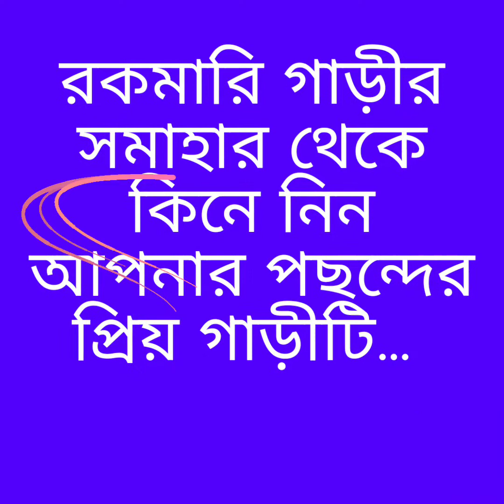আপনি কি গাড়ী ক্রয়ে আগ্রহী? সহজ কিস্তিতে যে কোন গাড়ী কিনতে যোগাযোগ করুন-01727 556 006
রকমারি গাড়ীর সমাহার থেকে কিনে নিন-
আপনার পছন্দের প্রিয় গাড়ীটি…

Regards,

Famous Car (BD)